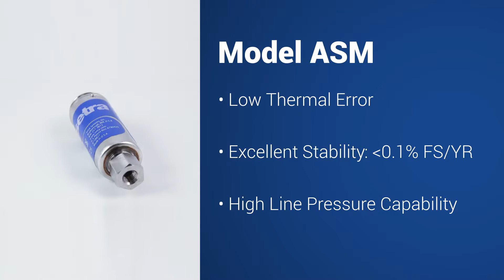How Setra's Sensors are Used In Engine Test Stands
Learn how Setra's sensors meet the most stringent requirements test & measurement that automotive design professionals expect.